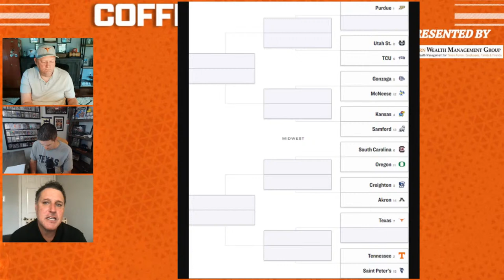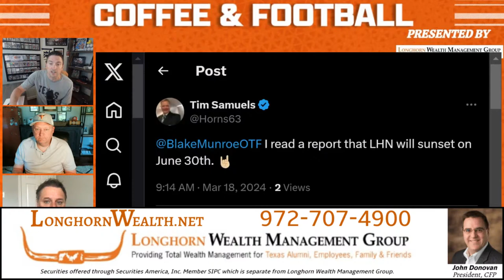OTF Today - March 18 | Latest Texas Longhorns News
00:00 - Show Opening
00:43 - Spring Ball!
11:00 - Women & Men's Basketball
17:39 - Basketball Questions
31:59 - Recruiting Talk
55:14 - New OTF Show & OTF Bracket Challenge
01:01:08 - Spring Ball Discussion & Questions
1:11:06 - Show Closing